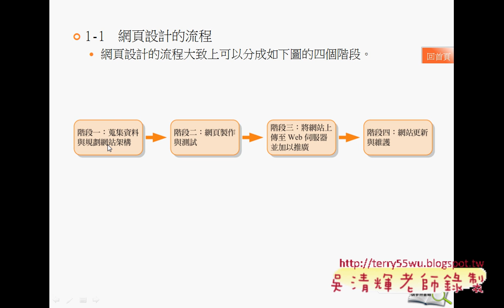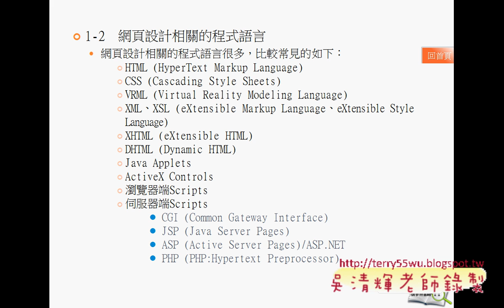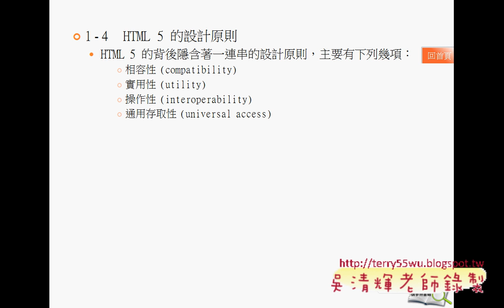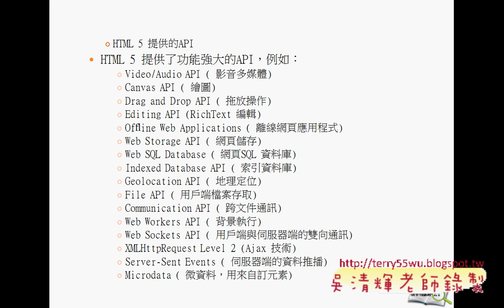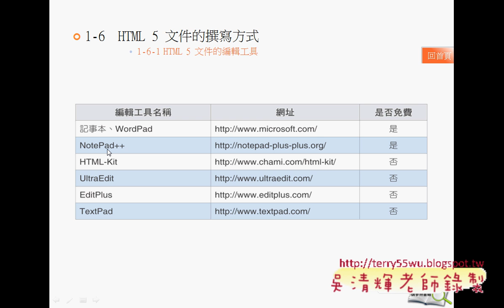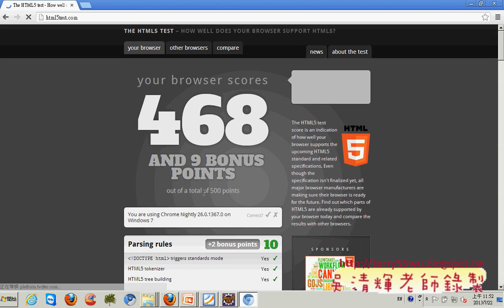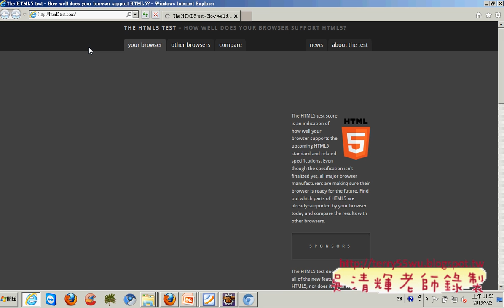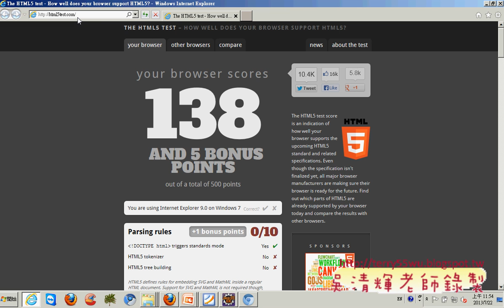03 HTML5簡介